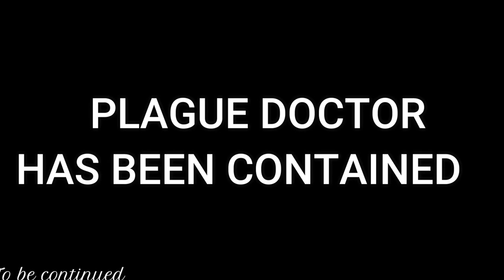THE ADVENTURES PLAGUE DOCTOR